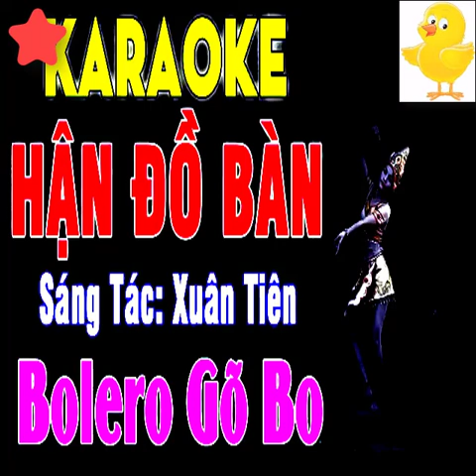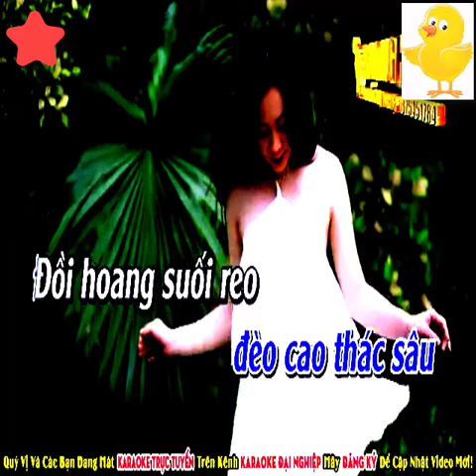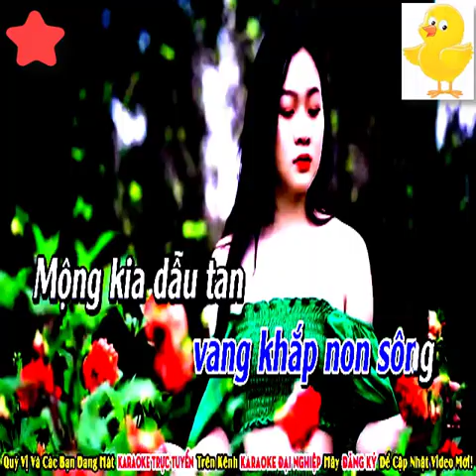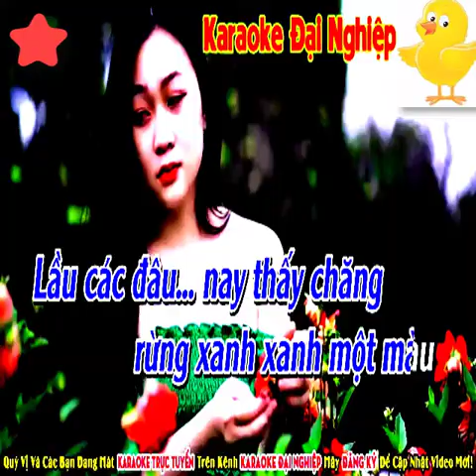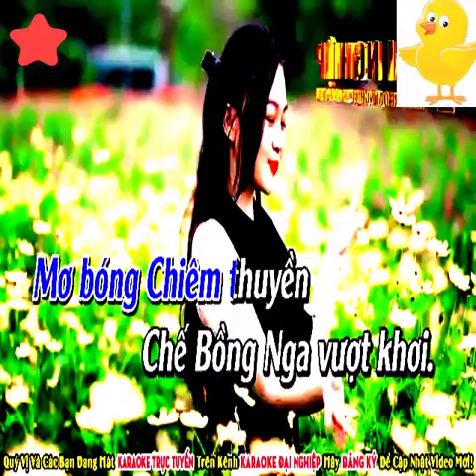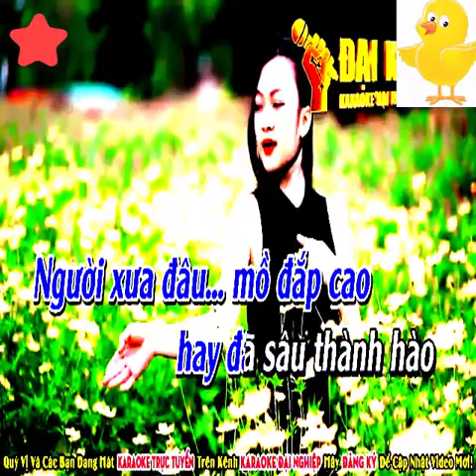Hận Đồ Bàn Karaoke Bolero Guitar Gõ Bo Hát Cực Phê Tone Nam Nhạc Sống - KARAOKE Full HD - Beat Hay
bài hát : Hận Đồ Bàn
Sáng tác :